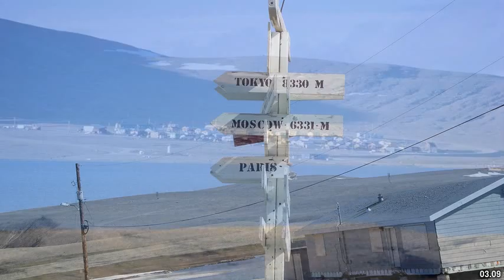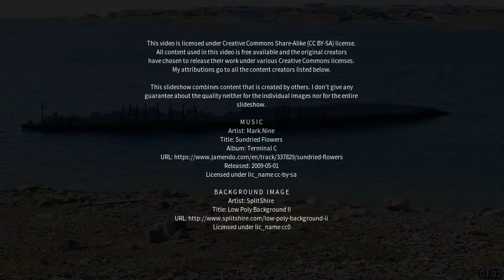Best places to visit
Best places to visit - Arctic Bay (Canada) Best places to visit - Slideshows from all over the world - City trips, nature pictures, etc.